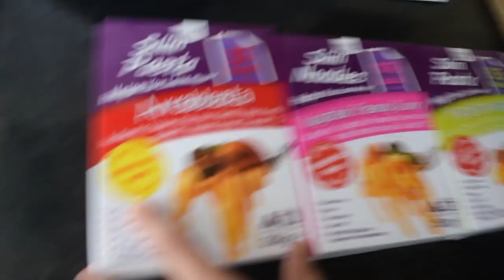LONG FORK CHALLENGE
Use code "LAOBSESSION" to get £5 orders over £25!!!
BEAR GRIPS Strapes

Stay Obsessed!!